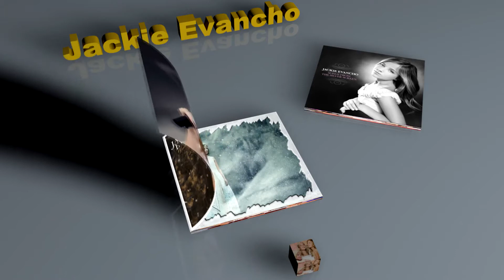Jackie Evancho photos album